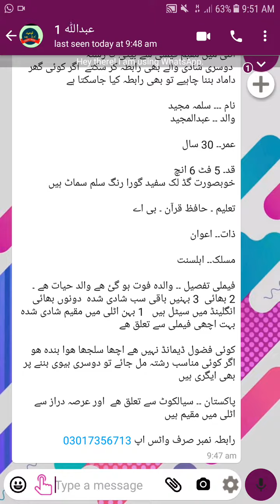اٹلی میں مقیم فیملی سے حافظ قرآن لڑکی کا رشتہ دوسری بیوی بننے پر ایگری ہیں